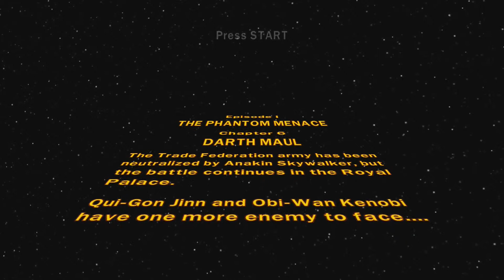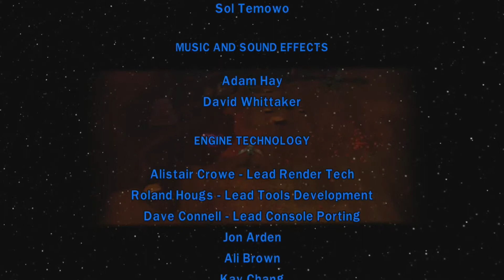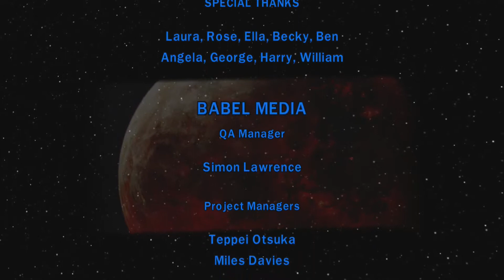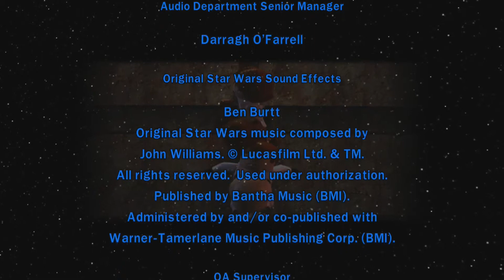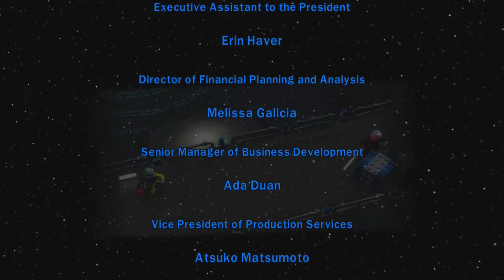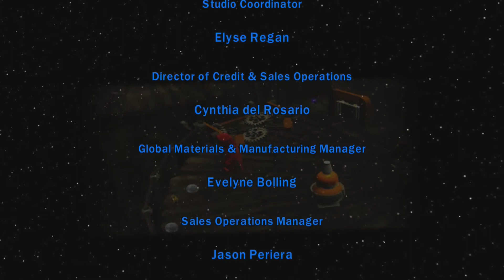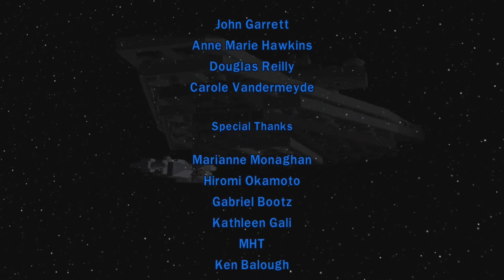Bro-op Lego Star Wars: TCS Ep. 1 Ch. 6: Not If We kill Them First.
Chapter 6 finally brings Phantom Menace to a close, but not before we learn to pay attention when crossing bridges, have hilarious banter, and discuss if there is a wrong and right way to die.

The opinions of the hosts are solely theirs, and do not necessarily reflect anyone else's. So feel free to disagree.